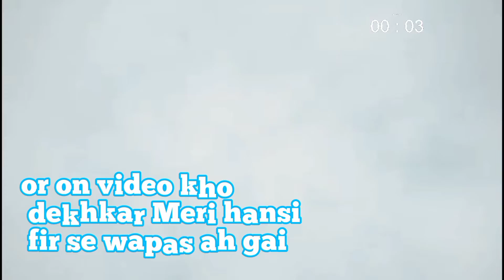yah kya dekh liya maine 😭🤣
hii How are u all? uploaded a new video after a long time !!! Hope ull enjoyed it ...